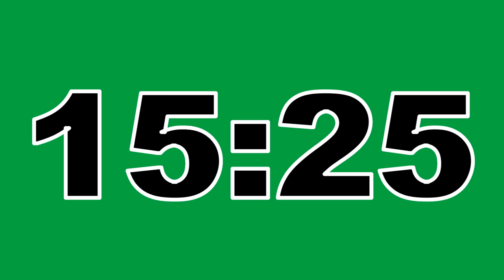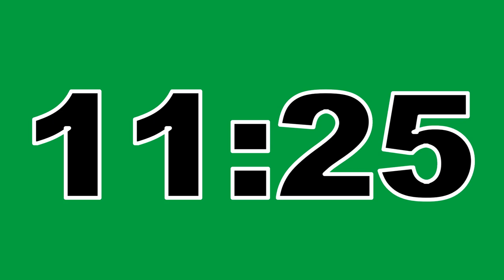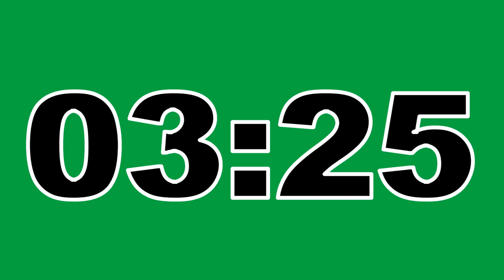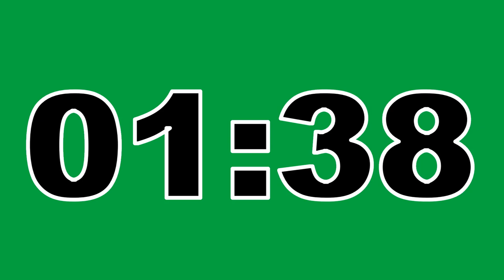22 Minute Timer Green Screen No Copyright Countdown Clock Contador Regresivo Free To Use Anywhere